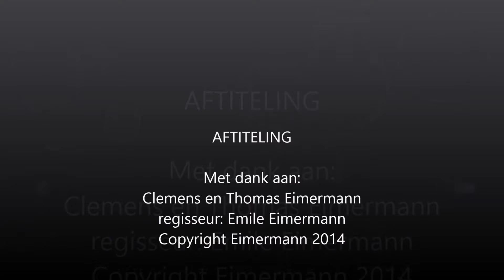Lego-policetruck making of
Story about a truck, a crook and the police. Building the truck.